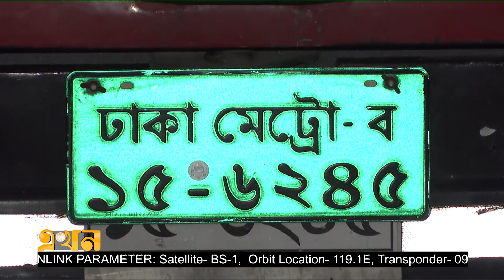এখন সকাল | ২১ সেপ্টেম্বর ২০২২ | Ekhon Sokal | Ekhon TV Bulletin | Morning News Bulletin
Our Office Address:
EKHON TV
City Park Lane
19 Hatkhola Road, Wari
Dhaka-1203
Bangladesh